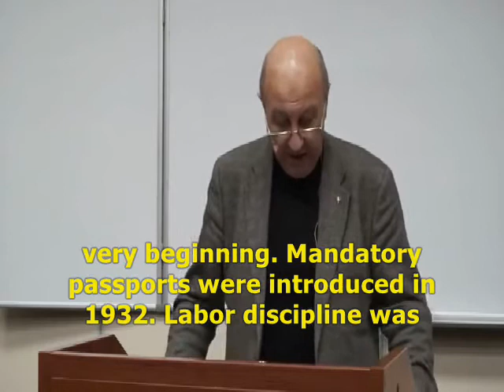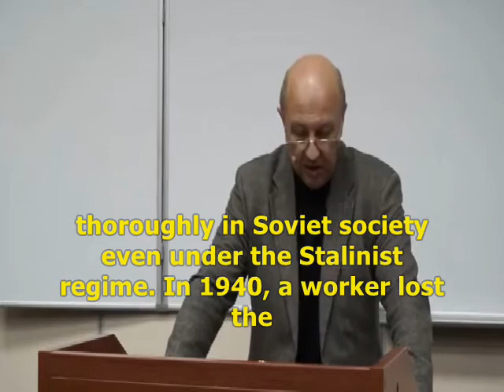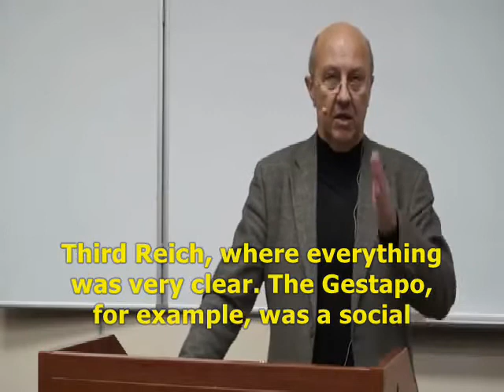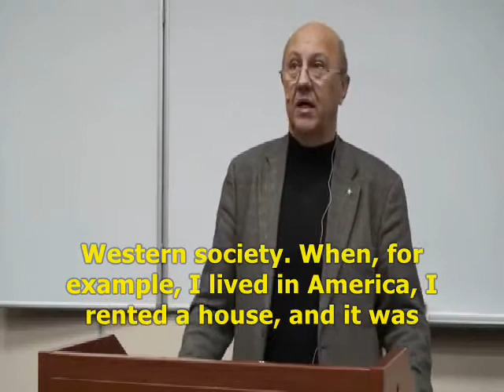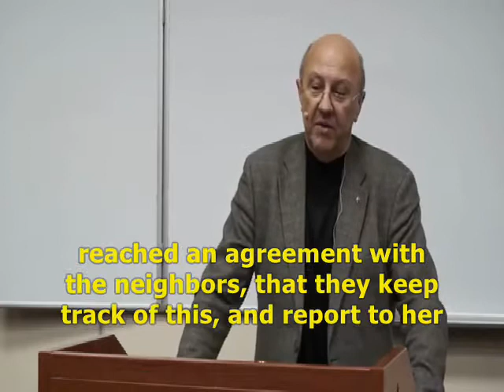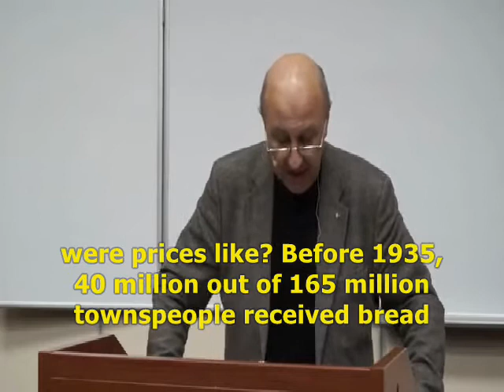The life of Soviet workers in the 1930s